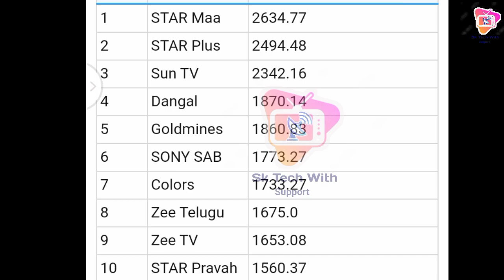DD Free Dish 19 August 2023 New update | DD Free Dish Today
DD Free Dish Today New update 19 Aug 2023